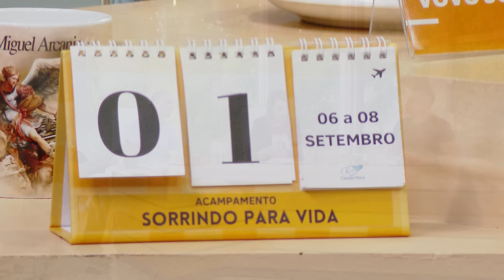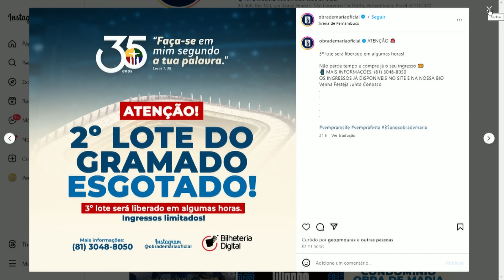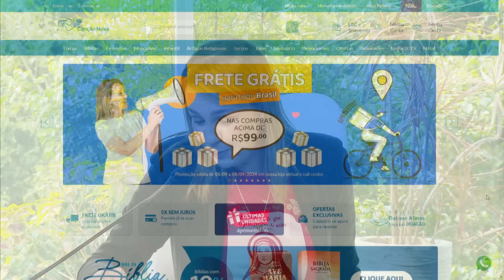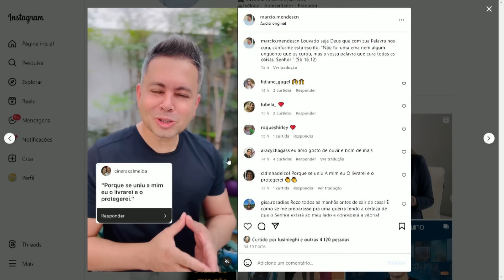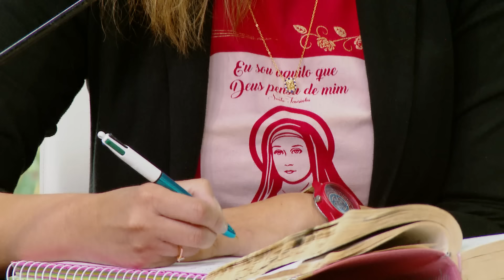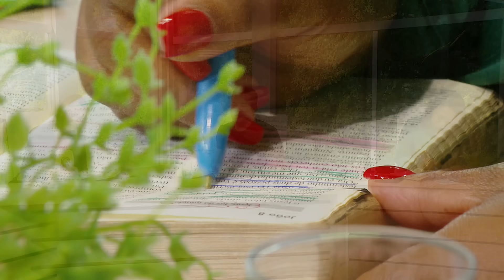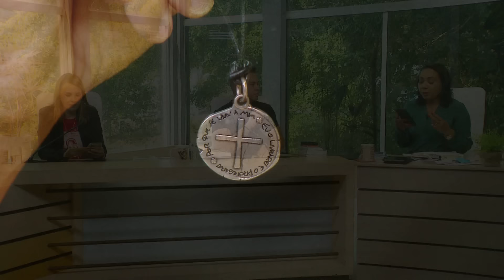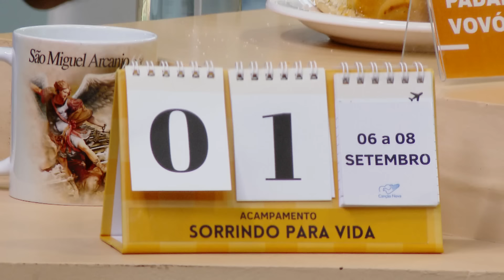Sorrindo pra Vida - 05/09/2024